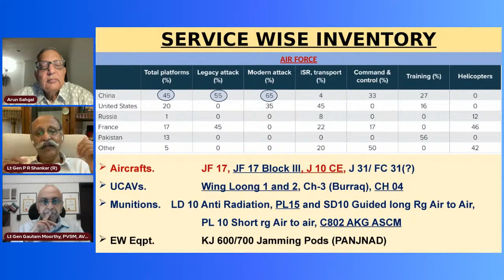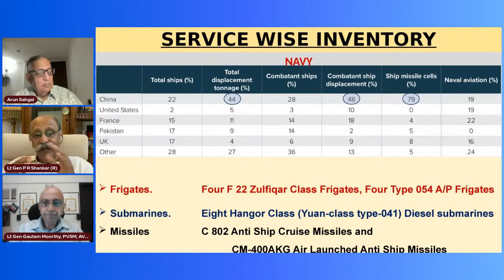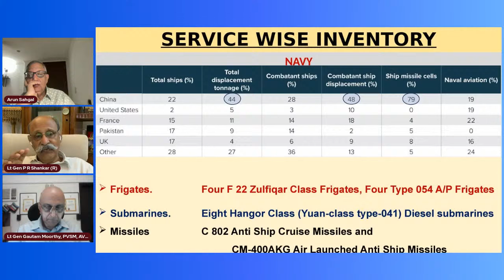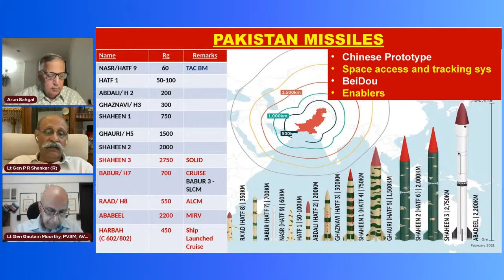Gunners Shot Clips : Nature of Threats From an Unstable Pakistan / A CASA Webinar